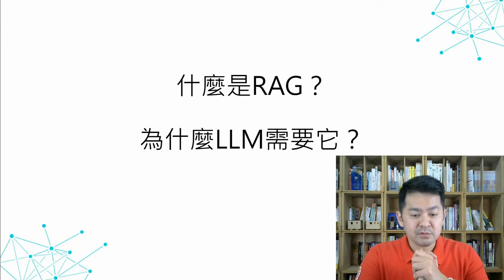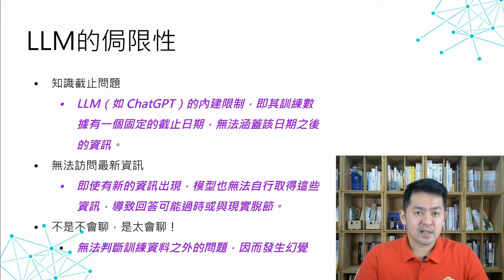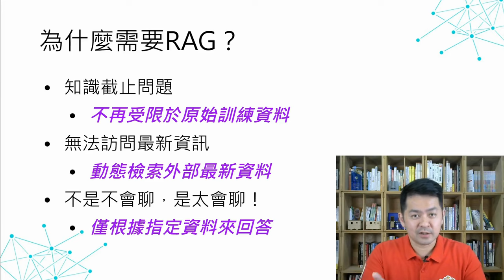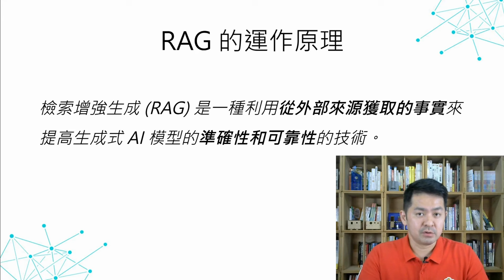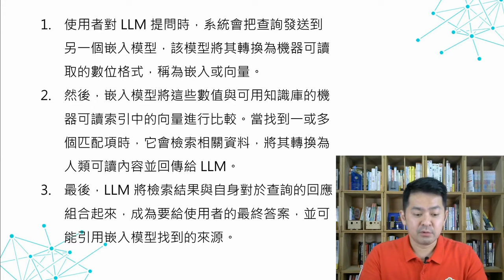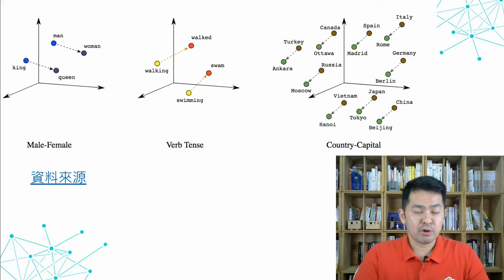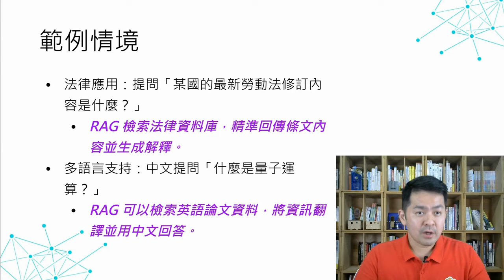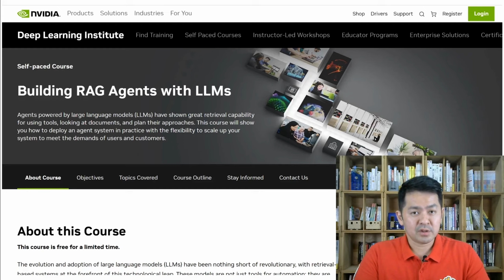如何讓ChatGPT更可靠?什麼是RAG?為什麼各領域都在關注它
你是否曾經在使用 ChatGPT 或其他 AI 工具時，對生成的結果抱持懷疑？本影片將深入探討當下最熱門的技術之一——RAG (Retrieval-Augmented Generation)，以及它如何讓生成式 AI 的答案更準確、更值得信賴！

1️⃣ 什麼是 RAG？
以簡單的方式解釋 Retrieval-Augmented Generation，讓你快速了解它的運作原理。
為什麼它成為各行各業關注的焦點？我們將一一揭開其潛力與應用價值。

2️⃣ 如何提升 ChatGPT 的可靠性？
透過 RAG，將外部檢索與 AI 生成結合，讓 AI 的回答更加精準且符合實際需求。
實際應用案例：企業知識管理、法律查詢、學術研究等。

3️⃣ 未來展望：
為什麼 RAG 是生成式 AI 技術的下一個重要突破？
探討 RAG 與大語言模型結合後的潛在可能性，讓你搶先了解 AI 技術的未來趨勢！

outline
0:00 什麼是RAG?
3:48 為什麼需要RAG
8:40 RAG的優勢
11:50 挑戰與解決方案
14:45 AI學習證明